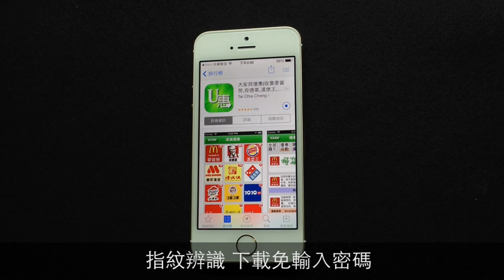iPhone 5s Touch ID 簡單 輕鬆保護你的隱私安全